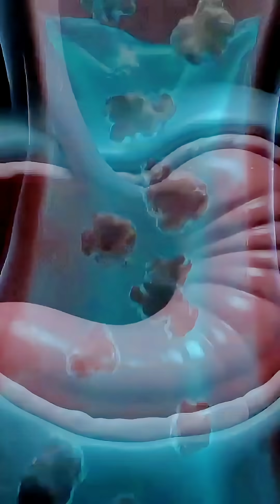What changes does your body experience after eating popcorn🍿healthtips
Welcome to MK FACTS – where health comes to life in 3D. We simplify complex health topics through realistic 3D animations, making it easier to understand your body, nutrition, fitness, and wellness. From how your organs work to science-backed health tips, our animations help you visualize and learn.